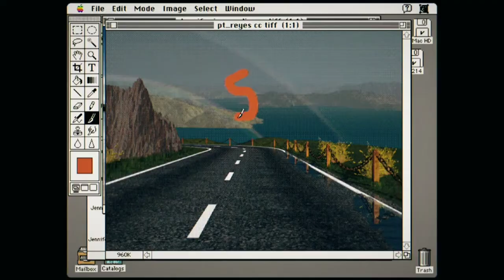Light and Magic with Star Wars vet Simon Williamson...